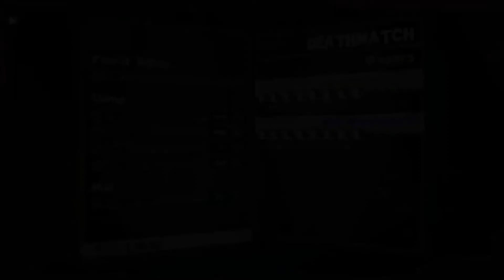THE FINALE WORMS WIE ZAL ER WINNEN